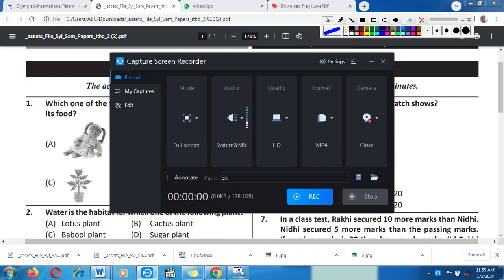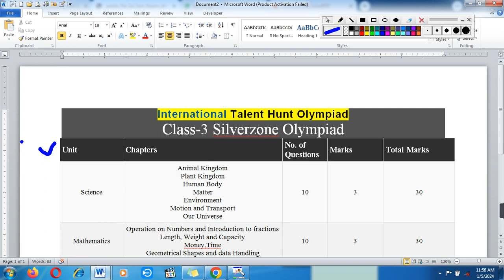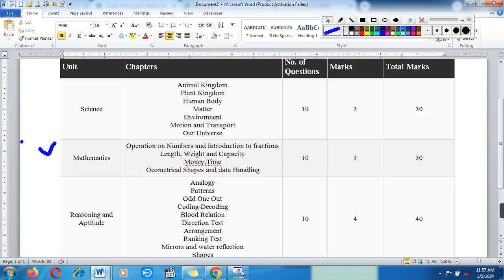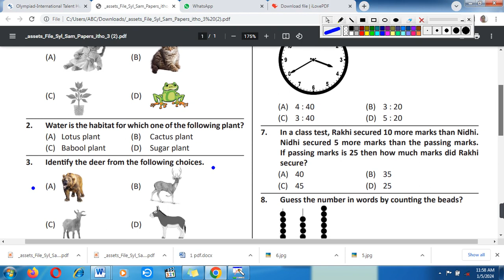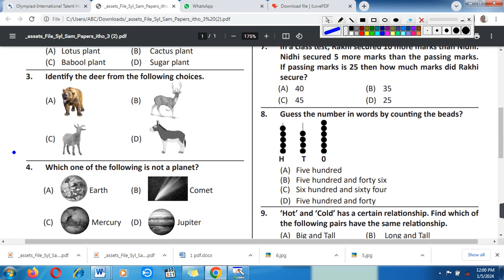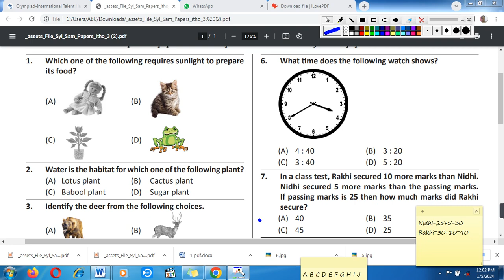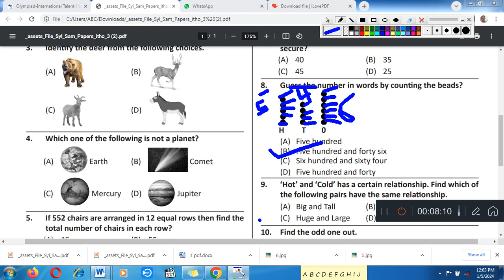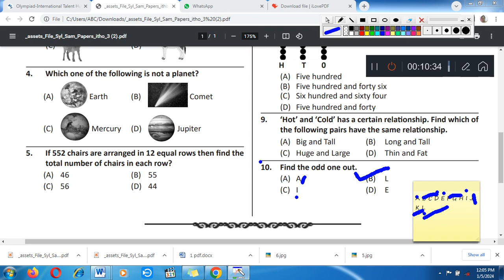Class 3rd Silverzone Olympiad/International Talent Hunt Olympiad/Sample Paper & Syllabus For class 3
class 4th computer mcq
My other vedio link
15. class 4th computer mcq